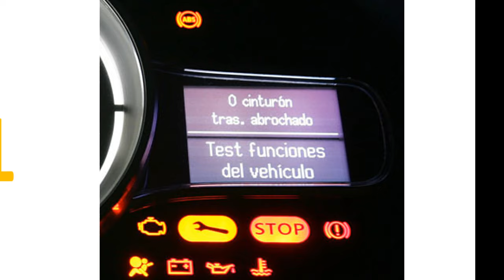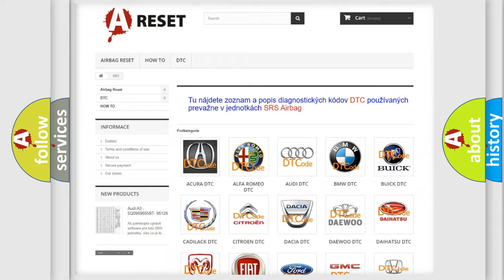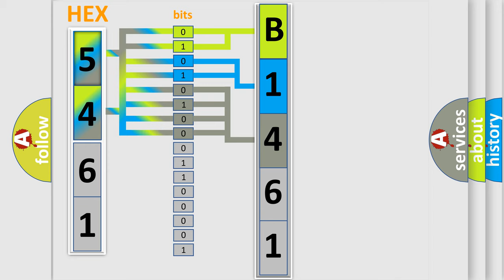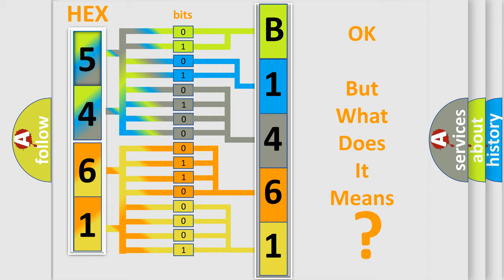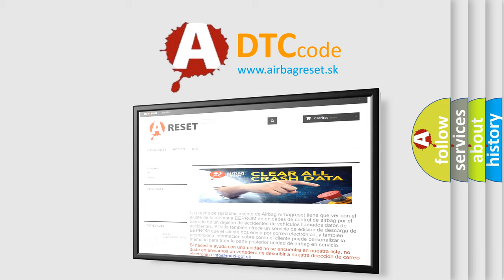DTC Saturn B1461-00 Short Explanation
Contents:
0:21 Basic DTC analysis according to OBD2 protocol standard.
1:48 Insight into programming
2:58 A diagnostically understandable description of the Diagnostic Trouble Code
3:05 Basic error definition

Make:
Saturn
Code:
B1461 00
Definition:
System Disabled Information Stored Invalid Serial Data Received
Description:
Ignition voltage is greater than 9.5 volts.
Cause:
The CCM receives an invalid message from the ECM or EBCM,over serial data which causes the CCM to deactivate.